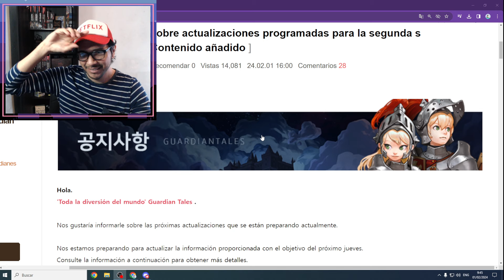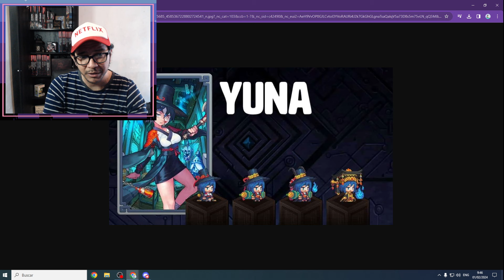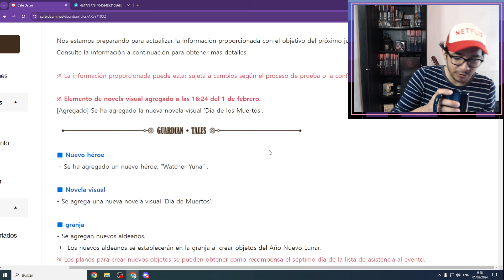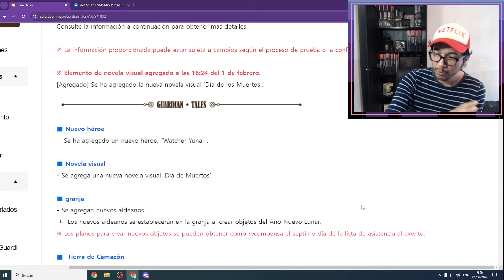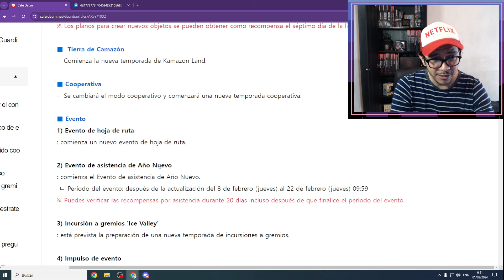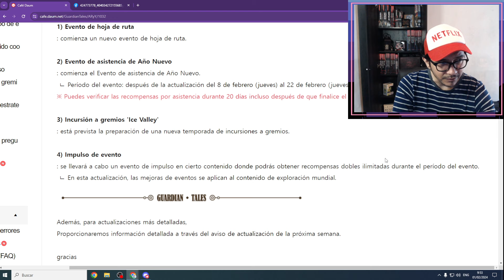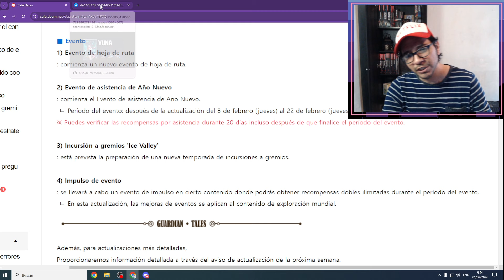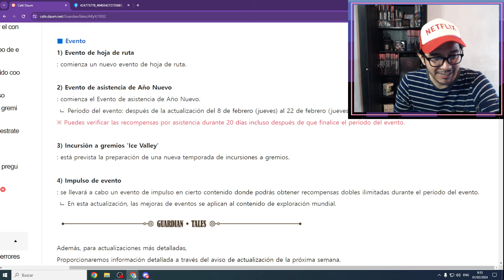Guardian Tales (Actualización chiquita viene YUNA)